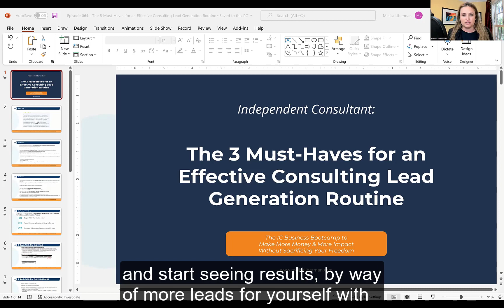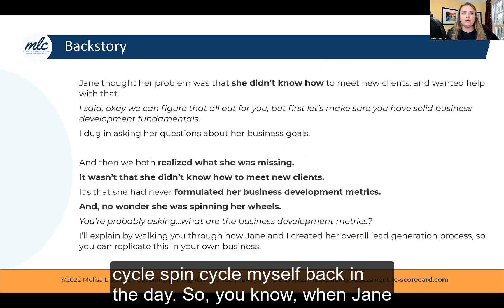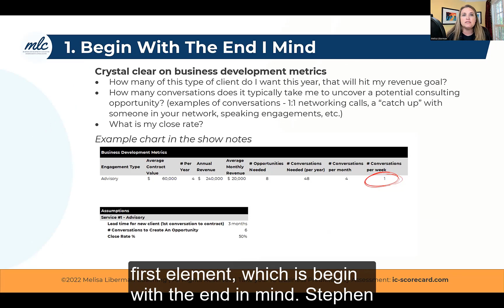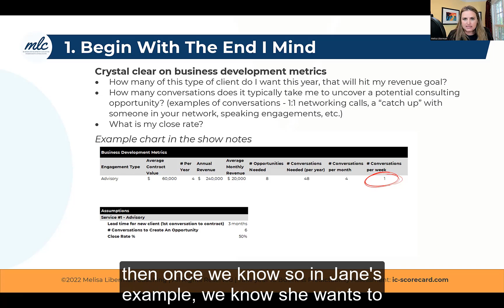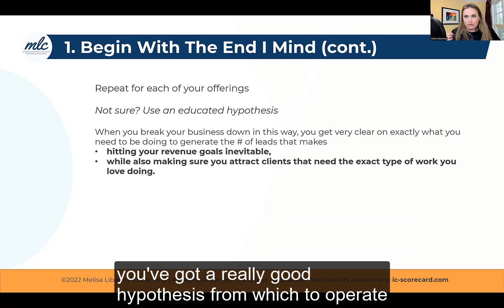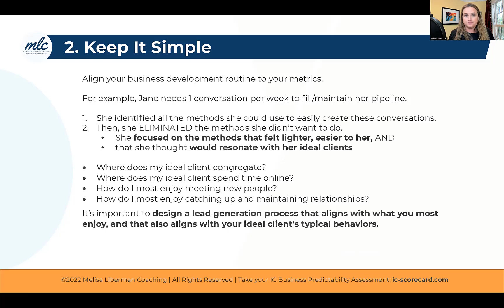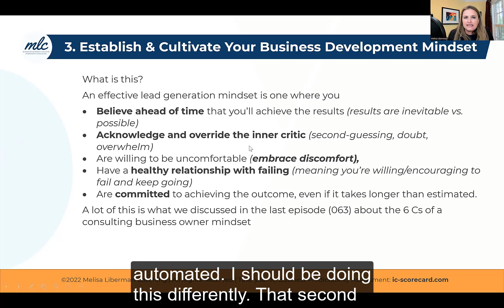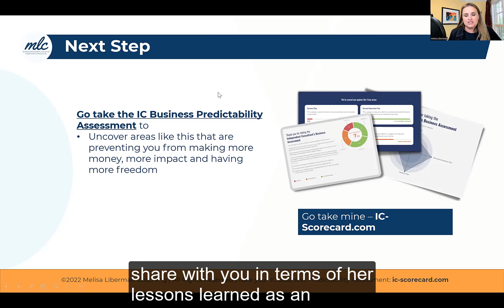EP. 064 3 Must-Haves for An Effective Consulting Lead Generation Routine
When it comes to lead generation, I find that so many independent consultants are overcomplicating the process. Then, they’re ineffective with their lead generation activities.

For this reason, I want to share with you the three must-haves that you will want to incorporate into your solo consulting standard operating procedures (SOP), so that you've got an effective, easily repeatable, and results-creating independent consulting lead generation routine.

These three elements are so incredibly important to ensure your independent consulting pipeline grows. They’re the difference between stagnating and experiencing feast or family versions maintaining a sustainable, healthy pipeline.

Listen in as I discuss the three must-haves that you want to make sure you've got in your lead generation routine, and how you can implement them into your independent consulting business.
[01:35] A special thank you to Courtney for leaving an Apple Podcast review
[02:48] Why I chose this topic
[08:45]1st must-have element for an effective consulting lead generation routine

Questions to ask yourself:
Does that portion of your business mean that you will hit your revenue goal?
What is your average close rate for this type of engagement?
How many conversations do you typically have in order to create the required number of opportunities?
[17:08] 2nd must-have element for an effective consulting lead generation routine
Where does my ideal client concregate?
Does your ideal client spend time online?
Where do you most enjoy meeting new people?
How do you most enjoy maintaining relationships?
[21:54] 3rd must-have element for an effective consulting lead generation routine
[26:07] Check out the IC Business Predictability Assessment

EP. 063 - Turning Down Consulting Opportunities